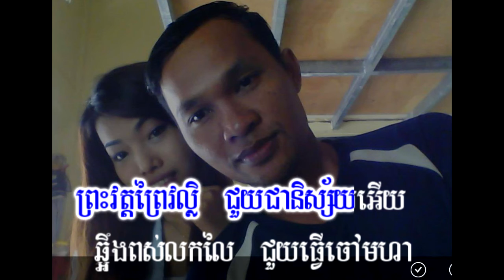Prey Veng Chumrom Chet ព្រៃវែងជំរុំចិត្ត ភ្លេងសុទ្ធ លំនាំបទកំពង់ធំជំរុំចិត្ត មរតកដើម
ព្រៃវែងជំរុំចិត្ត ភ្លេងសុទ្ធ លំនាំបទកំពង់ធំជំរុំចិត្ត មរតកដើម
និពន្ធដោយខ្ញុំបាទ និងរចនាអក្សរដោយខ្ញុំបាទដែរ
សូរក្សាសិទ្ធគ្រប់យ៉ាង!